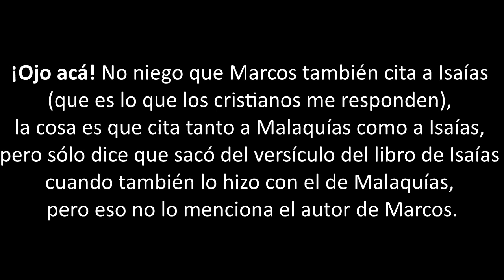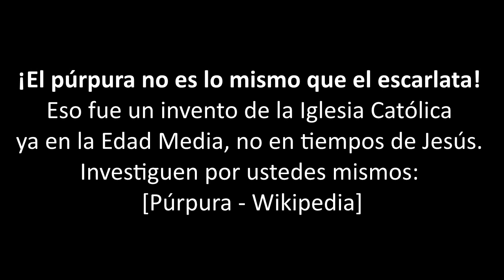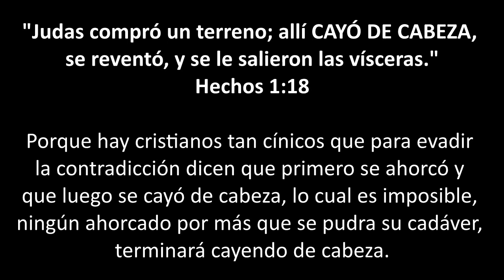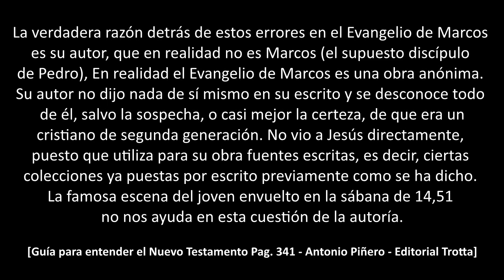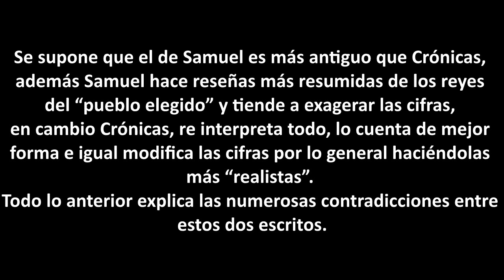Las Contradicciones Más Graciosas de la Biblia [Corregido]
Aquí una copilación de algunas contradicciones y errores de la Biblia en el Nuevo y Antiguo Testamento y la justificación de las mismas. Video no apto para creyentes de mente cerrada y sin sentido del humor.